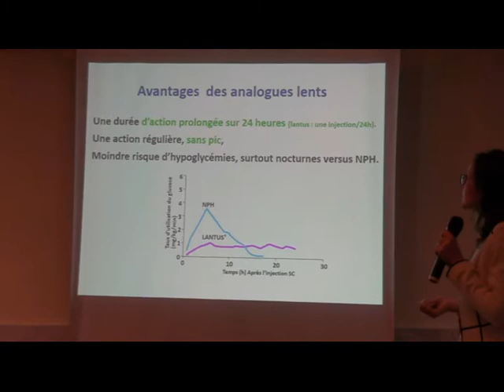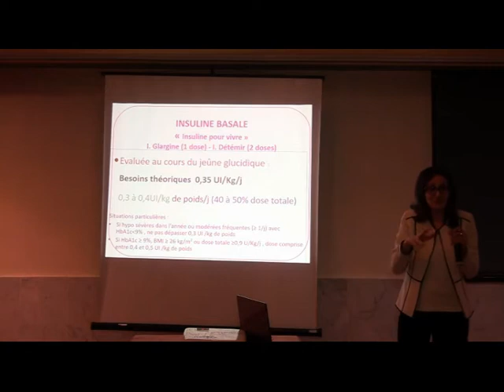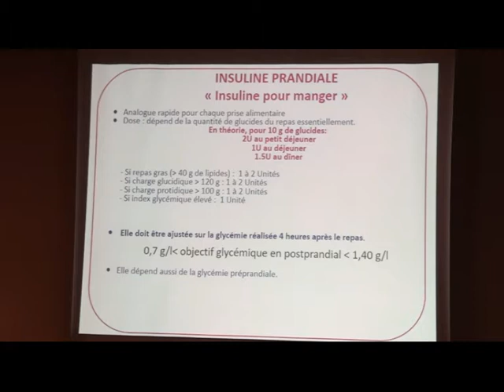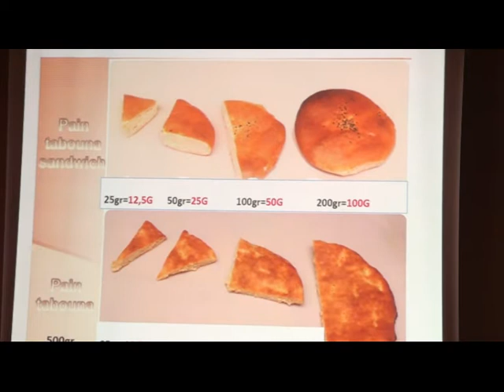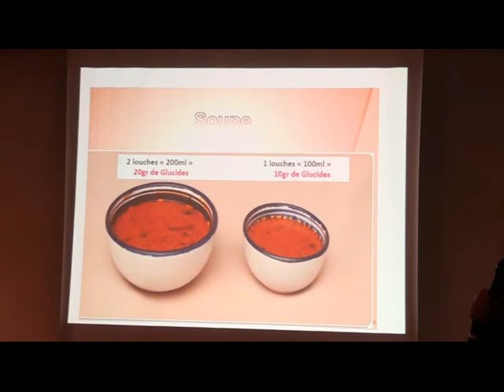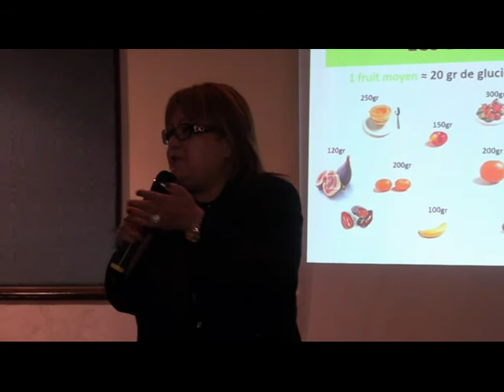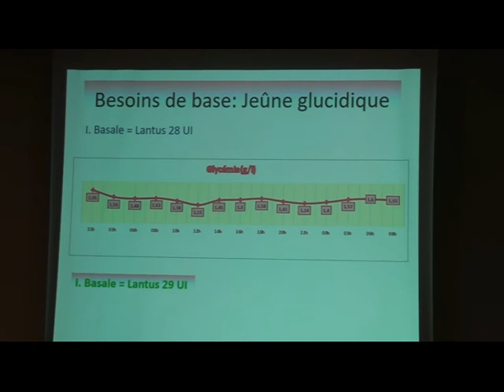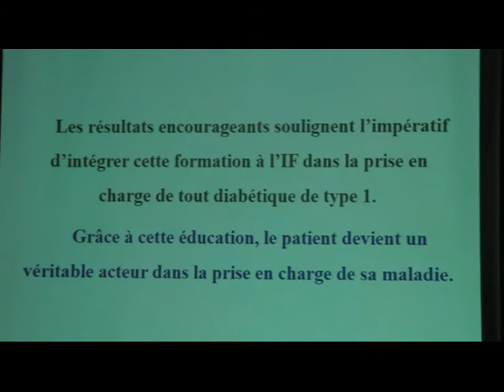Insulinothérapie fonctionnelle chez le diabétique de type 1 - Pr Henda JAMOUSSI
7ème journée pharmaceutique du CROPA - 28 et 29 Avril 2017